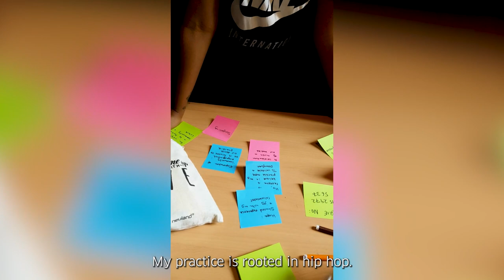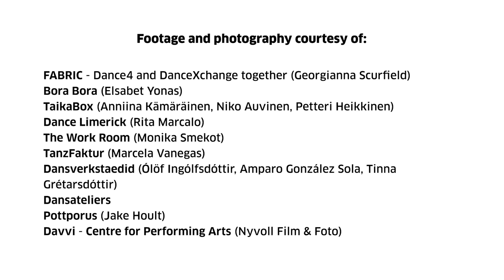CROWD Dance Residency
CROWD international dance exchange was initiated by the Goethe-Institut in 2021 to forge connections between some of the leading dance institutions across Europe, explore and share practice within community-engaged dance and provide a platform for exchange and development for dance artists. It is funded by the Goethe-Institut, Arts Council England, NRW KULTURsekretariat, Nordisk Kulturfond and Creative Scotland.

Since the first residency programme in 2021 which supported 6 artists, CROWD has grown to include more partners and artists, allowing the network to widen its reach and raise its ambition to explore, develop and share community-engaged dance. In 2022 the network supported 10 new artists to take part in a programme of residencies across Finland, Denmark, Germany, Iceland, Ireland, the Netherlands, Norway and the UK between 11th July – 23rd September.

In this short film, our CROWD 2022 dance artists share a glimpse into their residencies and the impact it's had on their current and future practice.

The CROWD 2022 artists were: Maya Dalinsky, Elsabet Yonas, Silja Tuovinen, Rita Marcalo, Alexander McCabe, Stefanie Schwimmbeck, Ásrún Magnúsdóttir, Amparo González Sola, Willie Stark and Bianca Hisse.

The CROWD 2022 network partner and host organisations were: Bora Bora (Denmark), Dance Limerick (Ireland), FABRIC – Dance4 and Dancexchange together (UK), Davvi – Centre for Performing Arts (Norway), Dansateliers (the Netherlands), Dansverkstæðið (Iceland), Pottporus (Germany), TaikaBox (Finland), TanzFaktur (Germany) and The Work Room (UK).